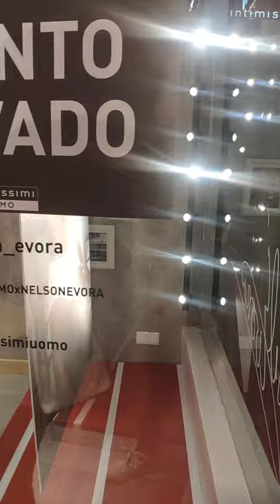Fomos conhecer Intimissimi uomo By Nelson Evora